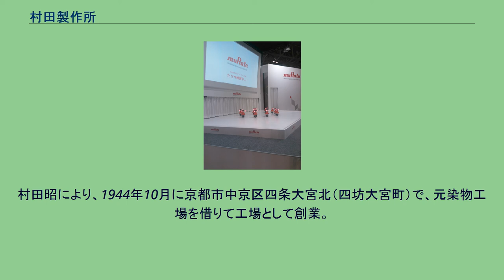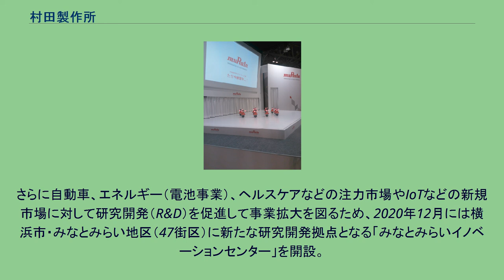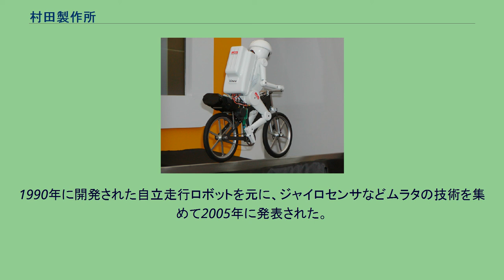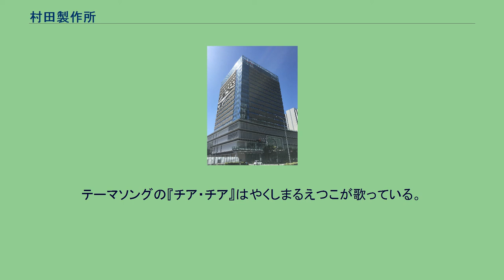村田製作所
株式会社村田製作所（むらたせいさくしょ、英: Murata Manufacturing Co., Ltd.）は、京都府長岡京市に本社を置く電子部品メーカー。
電子部品を主力とする企業では世界トップクラスに位置している。
TOPIX Core30およびJPX日経インデックス400の構成銘柄の一つ。
村田昭により、1944年10月に京都市中京区四条大宮北（四坊大宮町）で、元染物工場を借りて工場として創業。
元々はがいしなどの陶器製品を製造する町工場であった。
主力商品はセラミックスコンデンサーで、世界随一のシェアを占める。
その他にも、セラミックフィルタ、高周波部品、センサー部品も強い。
いずれも世界的に圧倒的なシェアを持つ。
原材料からの一貫生産に特徴がある。
村田製作所は積層セラミックコンデンサーでトップの地位を走るが、「にじみ出し戦略」と呼ぶ周辺分野の企業とのアライアンス、M&Aを進めており、ここ数年は周辺の部品に領域を拡大している。
2017年、M&Aでソニーから電池事業を買収した。
さらに自動車、エネルギー（電池事業）、ヘルスケアなどの注力市場やIoTなどの新規市場に対して研究開発（R&D）を促進して事業拡大を図るため、2020年12月には横浜市・みなとみらい地区（47街区）に新たな研究開発拠点となる「みなとみらいイノベーションセンター」を開設。
同拠点には「エンジニアの卵が生まれるきっかけの場」をコンセプトとした、子供たちが科学を楽しく学べる体験施設「Mulabo!（ムラーボ!）」も併設される。
自社の技術や製品を生かしたロボット製作も進めている。
ムラタセイサク君（不倒停止中） (CEATEC JAPAN 2005） ムラタセイサク君（ムラタセイサクくん）とは、自転車に乗ったロボットで、倒れることもなく前にも後ろにも自力で進め止まれる機能を持つ。
1990年に開発された自立走行ロボットを元に、ジャイロセンサなどムラタの技術を集めて2005年に発表された。
その後の過程で周りからの要望を受け一輪走行技術の開発に成功したことや、内外からムラタセイサク君の女の子バージョンはないのかと言う声が上がったことなどを受け、2008年9月23日に一輪車走行を行う女の子キャラクターの一輪車ロボ「ムラタセイコちゃん」が発表された。
ムラタセイコちゃんは若いスタッフを中心に開発し、デザインも若い女性社員が担当した。
「ムラタセイサク君の父方の年下のいとこ」という設定になっている。
2010年に発表したムラタセイサク君より省電力で環境性能を向上させたモデル。
CEATEC JAPAN 2014にて 2014年9月25日に発表されたチアリーディングロボット10体。
京都大学松野研究室との共同開発でボールに乗ってバランスを取りながら10体が落ちたり、ぶつかることなく演技をする。
テーマソングの『チア・チア』はやくしまるえつこが歌っている。
みなとみらいイノベーションセンター（2020年12月開業） 日本国内に5つの研究開発拠点を設けている。
国内関連会社 海外関連会社